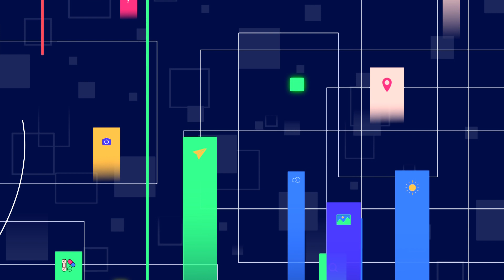【搶鮮版】斜槓的多重宇宙《後生大聲公》EP185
現代社會中斜槓人生已經成為一股潮流和話題，也為這個世代的年輕人帶來一種新思路和新選擇，有些人認為斜槓能為自己帶來更多的財富，可以在相同的時間裡比別人獲得更多的收入，有些人認為可以將自己的興趣發展成副業，彌補心中無法當正職的遺憾，今天跟著後生大聲公的來賓一起來打嘴鼓，聊聊你心目中理想的斜槓人生吧！